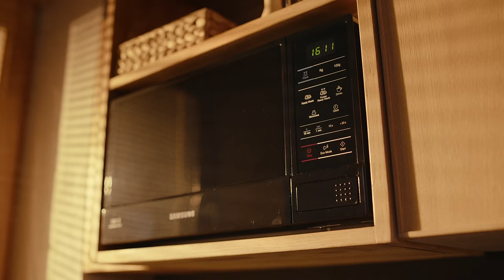The Anti Book Store